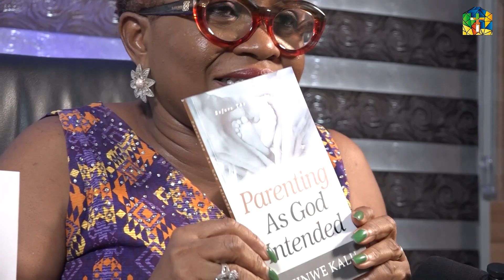PARENTING IN OUR TIME WITH PASTOR CHINWE KALU EPISODE 4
Parenting in Our Time with Pastor Chinwe.

 Parenting is both a rewarding and challenging journey, and this series aims to provide practical guidance, spiritual insights, and community support to help navigate it.

Pastor Chinwe brings years of experience and wisdom to explore various aspects of parenting. From nurturing values to handling the digital age's influences, each episode tackles real-world topics that matter to families today. Pastor Chinwe's approach is grounded in faith, compassion, and practical solutions, making this series valuable for viewers from all walks of life.